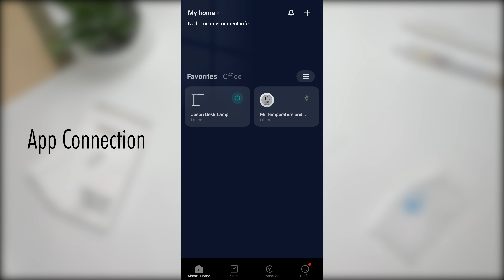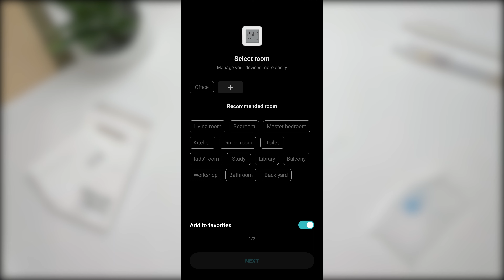Xiaomi Temperature and Humidity Monitor 2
A great little gadget to have around the house. The monitor is able to connect to the app for convenient access on your phone. Functions well and sells for a reasonable price.

For those living in Toronto, this monitor was bought at a supermarket called H-mart. They started selling some Xiaomi products so go check it out!

My GEAR:
- Canon SL3
- Fujifilm XT200
- Gitzo Tripod
- Feiyu Tech AK2000C
- Xiaomi Mi8